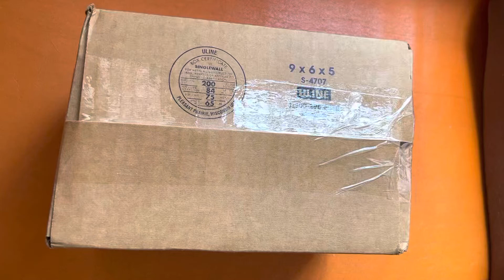Unboxing The Rocky Plushie! | Shafi’s Fun World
OMG GUYS ROCKY PLUSHIE REAL